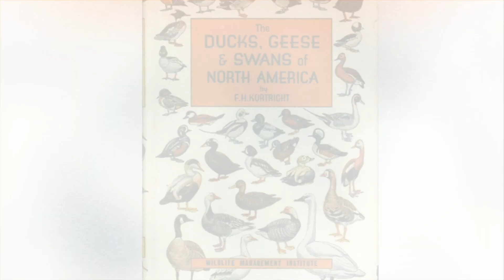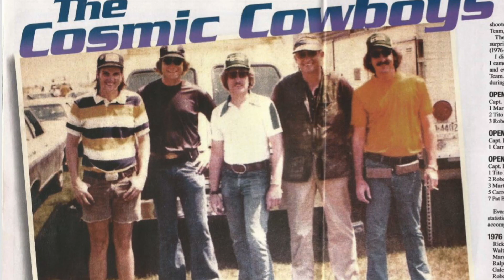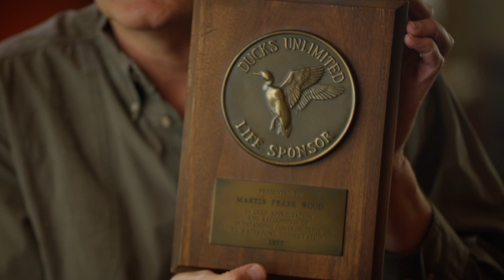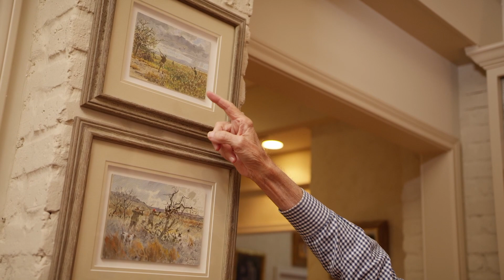PCQC 2021 Bubba Wood Honoree Tribute Video and Speech